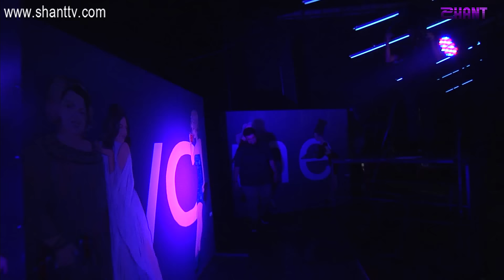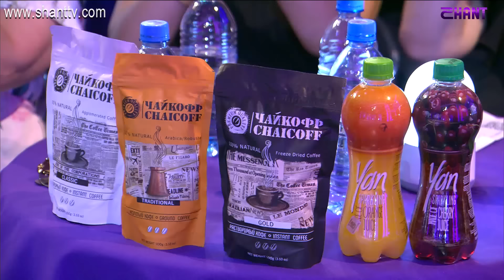Women's Club / Episode 138